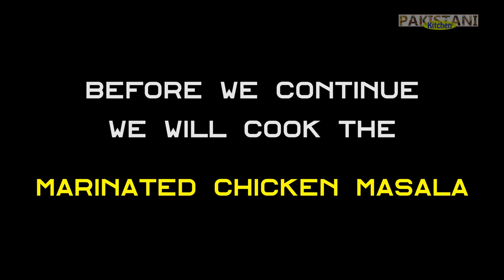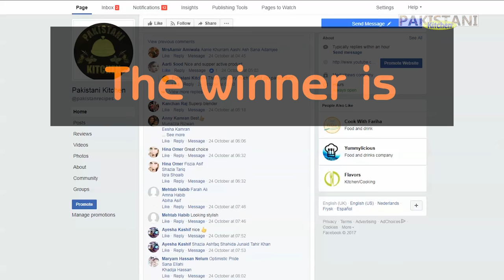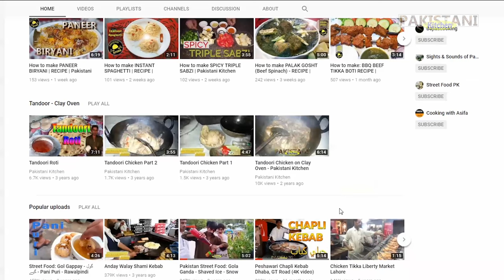How to make Mushroom Casserole - Recipe | Pakistani Kitchen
The video quality is low because the video is still in the process of uploading!!!